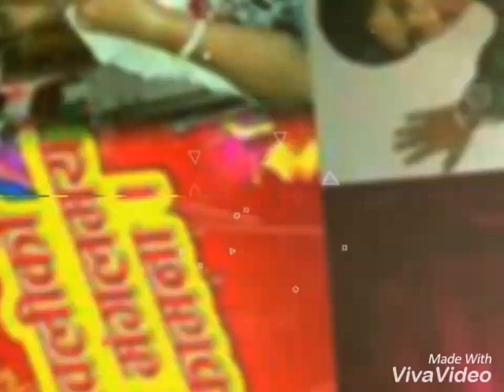Happy Dashain 2073 By Shiva Khadka Laxmibass